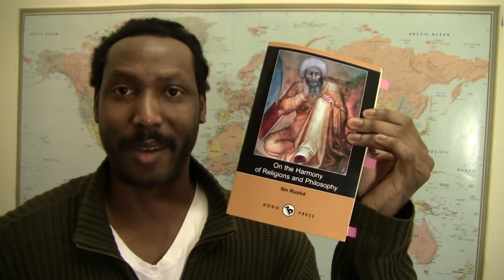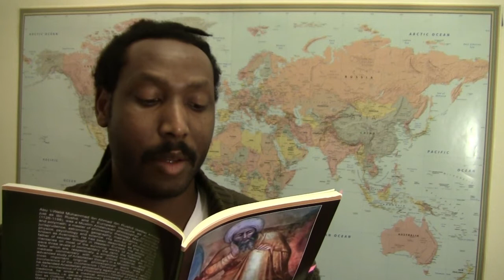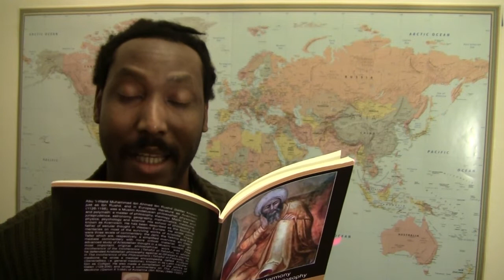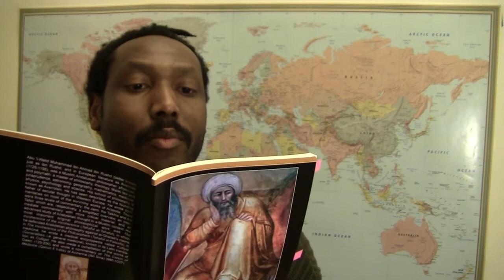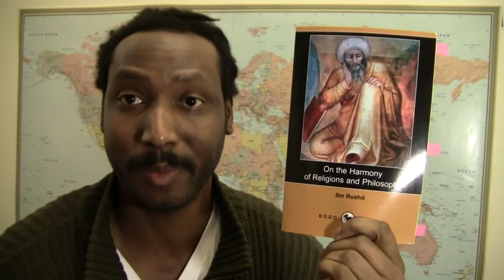On the Harmony of Religions and Philosophy by Ibn Rushd | Book Discourse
Does free will truly exist? Before this question can be answered one must first understand what free will is. The great Islamic philosopher Ibn Rushd (Averroes) sets the stage for a definition of free will to answer that question within a Muslim context. Let's discuss.